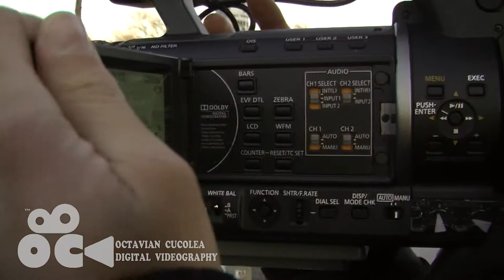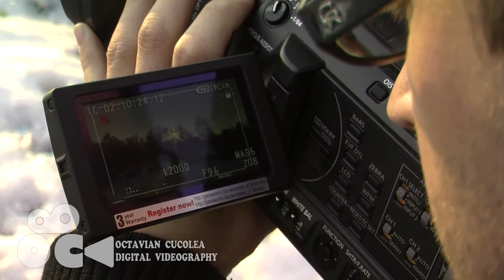Meseria de cameraman - In Dialog Giga TV